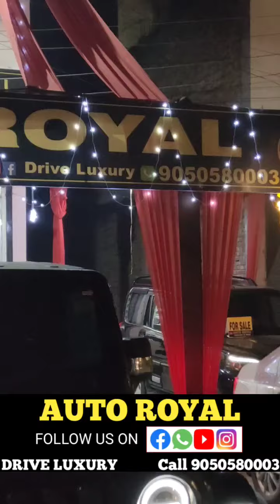Best Condition और कम दाम में अपने घर ले आएं अपने सपनो की गाड़ी।।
Best Condition और कम दाम में अपने घर ले आएं अपने सपनो की गाड़ी।। अच्छे दाम पर कोई भी गाड़ी कर सकते हैं Exchange..  खरीद पर पाएं 21 हजार से 31 हजार तक के Gift Voucher..